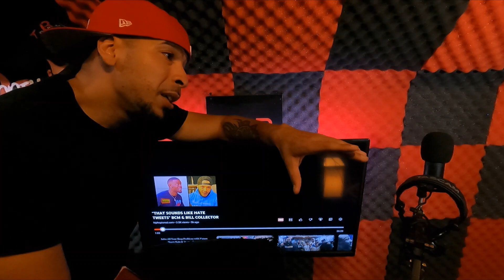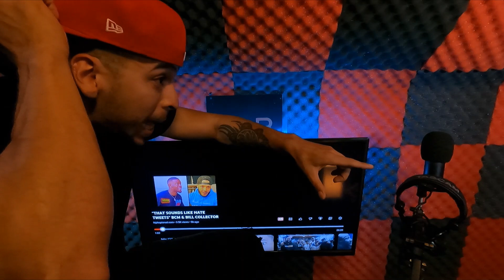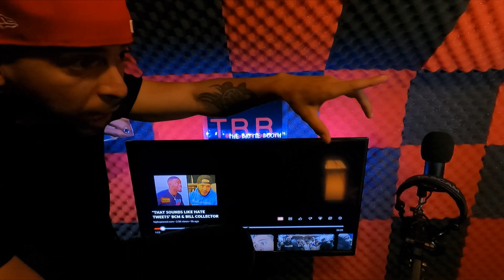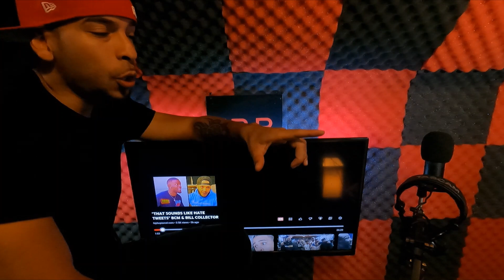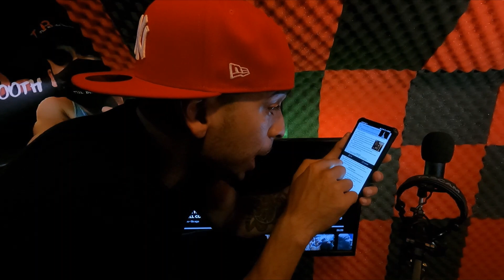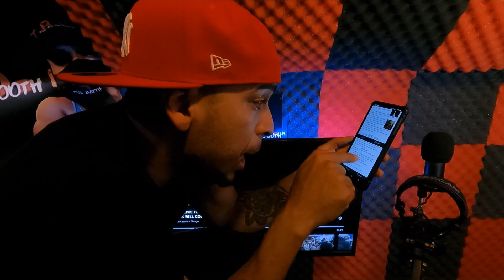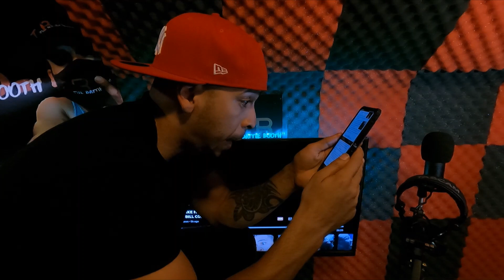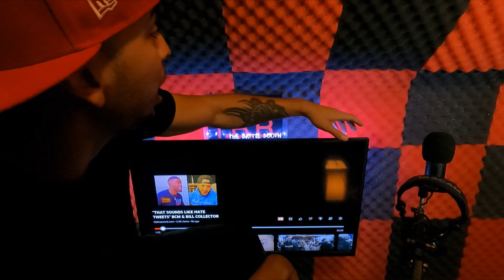URL TO PAY NORBES NEARLY 100 MILLION DOLLARS IN DAMAGES | THIS IS WHY URL CANNOT BOOK BIG BATTLES